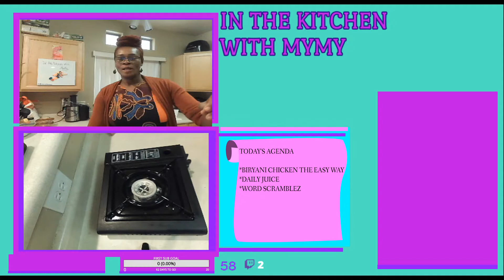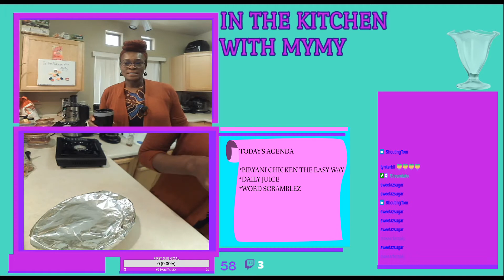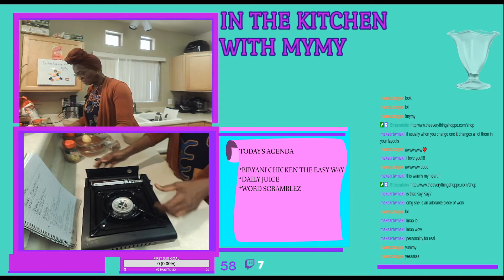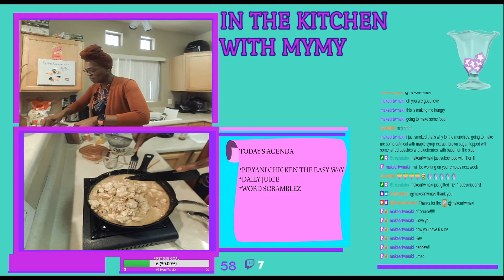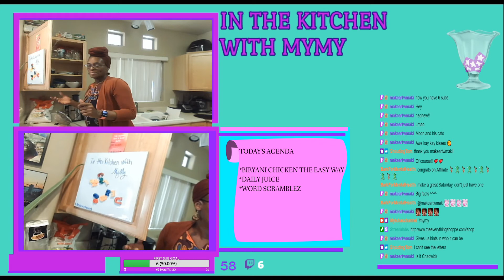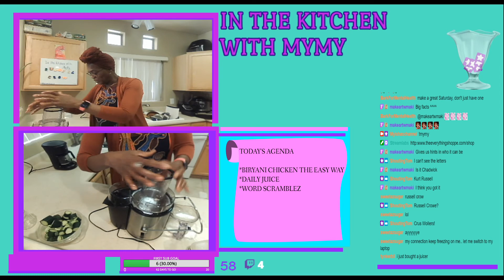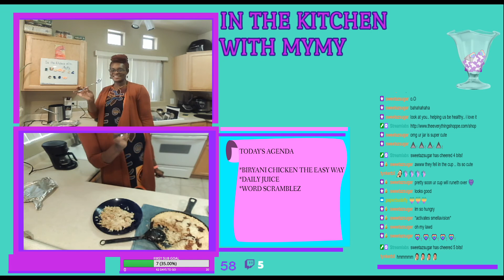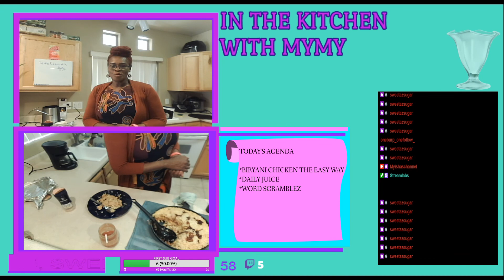Biryani Chicken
CHICKEN BIRYANI
Chicken Biryani is a savory chicken and rice dish that includes layers of chicken, rice, and aromatics that are steamed together. The bottom layer of rice absorbs all the chicken juices as it cooks, giving it a tender texture and rich flavor, while the top layer of rice turns out white and fluffy. This recipe using a saffron substitute.